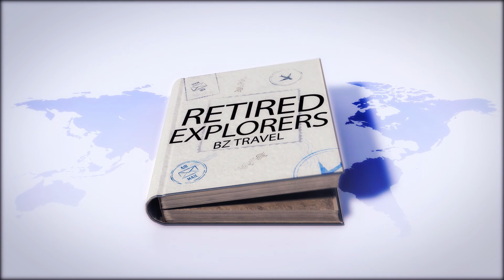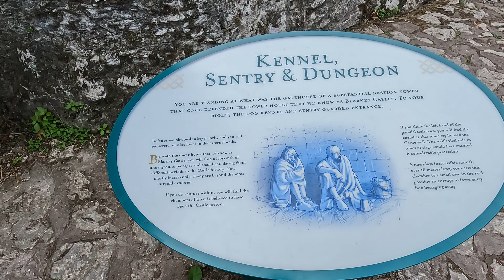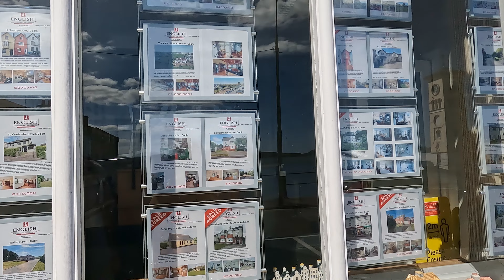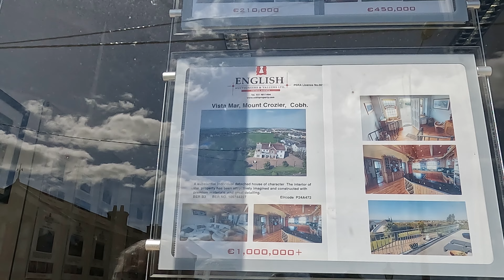COBH for CRUISE TRAVELERS: From Port to Blarney Castle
Join us as we explore the vibrant Port of Cobh, a historic town in Ireland that served as the final port of call for the Titanic. In this travel vlog, we'll take you on a journey through Cobh's captivating history, stunning landscapes, and enchanting culture. From the picturesque colorful homes to the iconic Blarney Castle, we'll show you how to make the most of your visit to Cobh as a cruise ship passenger.

We're two retirees who are hooked on travel, and we love to create our own adventures. We'll show you how to travel independently, mix with the locals, and experience the way they live and travel. We'll also give you a glimpse of the beautiful Irish countryside, the bustling city of Cork, and the charming Blarney Village.

Whether you're a history buff, a nature lover, or a fellow traveler, this video is for you. So come along and discover the magic of Cobh with us.